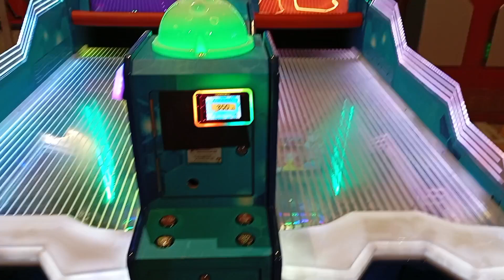Joy Land Rawalpindi | Joy Land Full Day Fun & Swings In Just RS. 1000 Ribbon